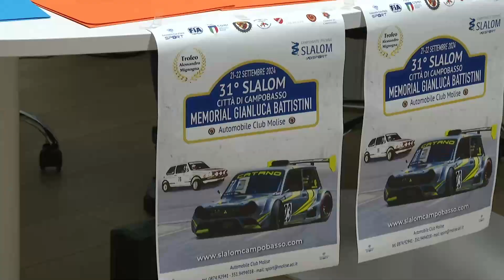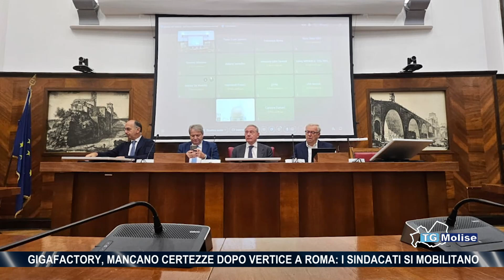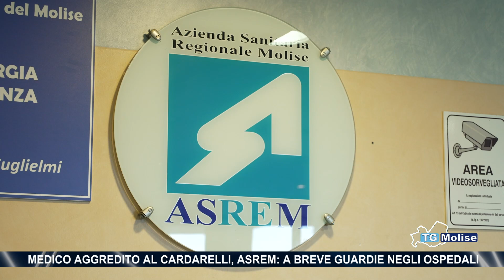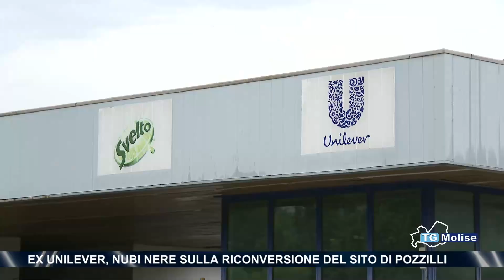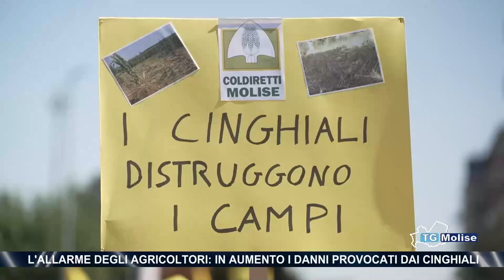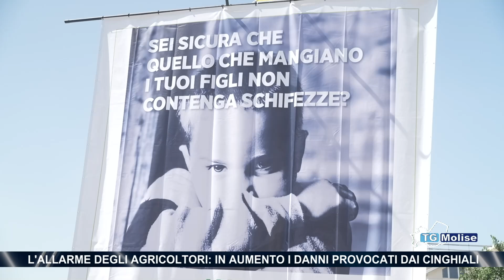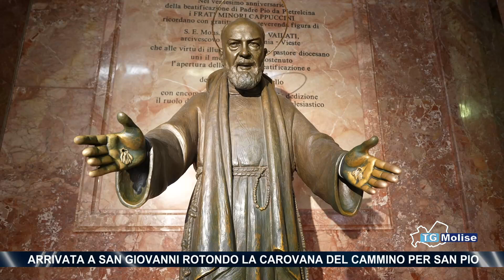TG Molise - Telemolise - 17/09/2024 - ed. 14.00